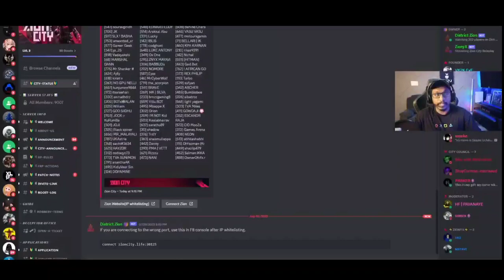TKRP നിന്ന് ഇറങ്ങിയ Eagle Gaming ന് BAN കിട്ടി | Cityൽ ഇല്ലാത്തവർക്ക് Ban TVA VS KVA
Credits : @eaglegamingop